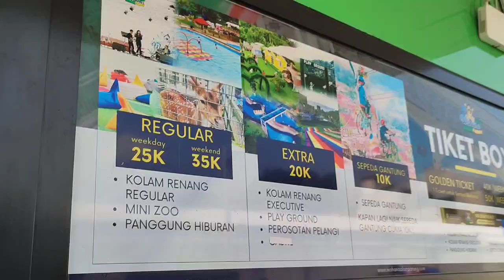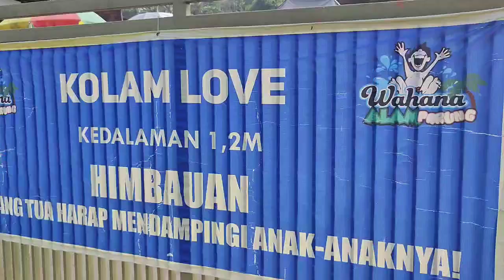WISATA ALAM TASIKMALAYA || WAHANA ALAM PARUNG || LIBURAN AKHIR TAHUN'23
Assalamualaikum Sobat Momsky

Aku mau ajak kelean liburan virtual lagi nih..
Wisata alam di Tasikmalaya ini tempatnya asyik luas & Instagramable.
Bermacam wahana disana dengan htm yg terjangkau.
Yuk ikutin keseruan kami..

For Bussinees Inquirers by DM💌

📍WAHANA ALAM PARUNG TASIKMALAYA
Jl. Suryalaya - Pageurageung No.431, Tanjungkerta, Kec. Pagerageung, Kabupaten Tasikmalaya, Jawa Barat 46158